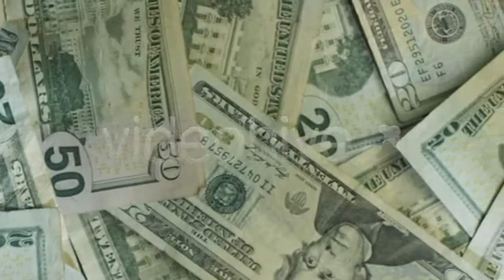Stylist Makes Curls Brown-haired Using a Curling - (lifestyle) Stock Footage | Mega Pack +40 items